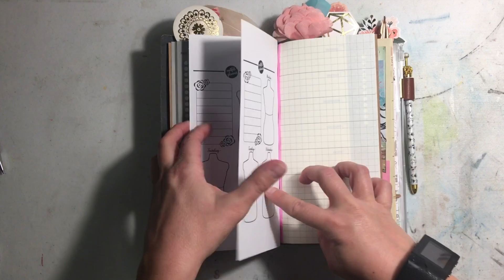Planner Flip x 2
Hey Scrapstorians! As I was moving from one TN to another last night, I realized my planner friends hadn't seen either set up, so here they are!